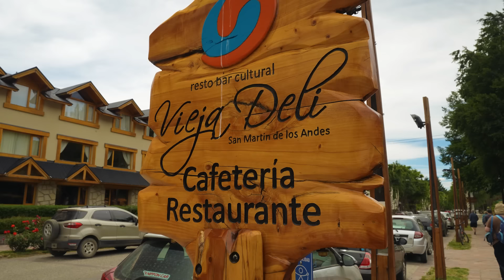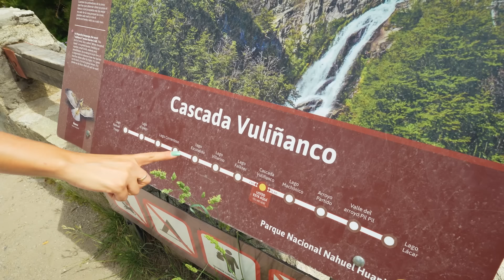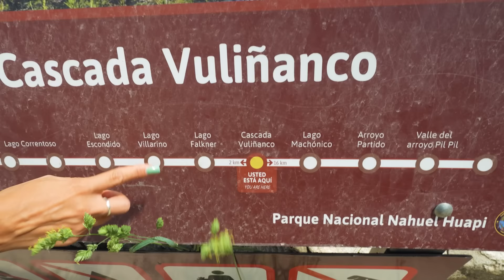A ESTRADA MAIS BONITA DA ARGENTINA - ROTA DOS 7 LAGOS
A rota dos 7 lagos é uma viagem de carro pelos belos lagos da Patagonia Argentina, que oferece paisagens deslumbrantes e atividades ao ar livre para todos os tipos de viajantes.

Situada no extremo sul da Argentina, a rota dos 7 lagos é uma das mais populares da região da Patagonia, atraindo turistas de todo o mundo. O percurso começa em San Carlos de Bariloche, uma cidade turística conhecida pelo seu clima agradável, paisagens de montanhas e lagos, e muitas opções de atividades ao ar livre.

A rota dos 7 lagos leva o nome devido às sete lagoas que os viajantes passam pelo caminho, cada uma com suas próprias características únicas.

O primeiro lago é o Lago Nahuel Huapi, um lago de água cristalina que é popular para a prática de esportes aquáticos, como vela e caiaque. O segundo lago é o Lago Correntoso, que é famoso por suas cascatas e cachoeiras. O terceiro lago é o Lago Espejo, que é conhecido por suas águas azuis e suas vistas panorâmicas. O quarto lago é o Lago Villarino, que é conhecido por suas praias de areia branca e suas águas cristalinas. O quinto lago é o Lago Falkner, que é famoso por sua beleza selvagem e sua tranquilidade. O sexto lago é o Lago Machónico, que é popular para a prática de caminhadas e passeios de barco. O sétimo e último lago da rota é o Lago Todos los Santos, um lago de água cristalina que é popular para a prática de esportes aquáticos e caminhadas.
Além dos lagos, a rota dos 7 lagos também oferece muitas outras atividades ao ar livre, como caminhadas, passeios de bicicleta, pesca, esqui e snowboard.

A região também é conhecida por sua culinária deliciosa, com pratos típicos como o famoso assado de cordeiro patagônico e a tradicional churrasco argentino.

A rota dos 7 lagos é uma viagem perfeita para aqueles que amam a natureza e desejam explorar uma região selvagem e exótica. Se você está planejando uma viagem para a Patagonia Argentina, a rota dos 7 lagos é um destino imperdível.